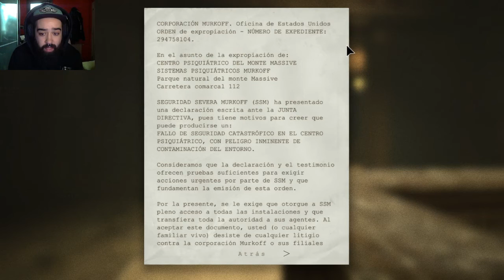iver - Odio los conductos de ventilación OUTLAST - Ep2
IVERNAUTAS! Siento una presión en el pecho y no se que es.

►Música intro: CMC$ - Lume (Ft. Noah Jordan)
►Música ending: Mako-Smoke Filled Room

Muchas gracias a aquellos que me han ayudado a que esto sea posible: